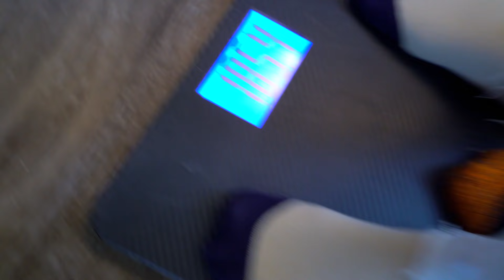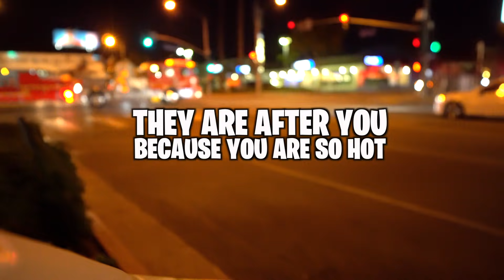My Girlfriend Said Yes To EVERYTHING I Said For 24 Hours... *Got Married*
Check out the last video : I Spent the Night in my Girlfriends House & She had No Idea… (24 Hour Challenge)